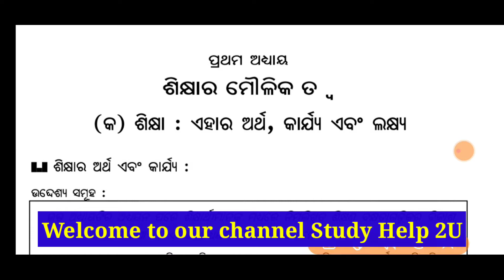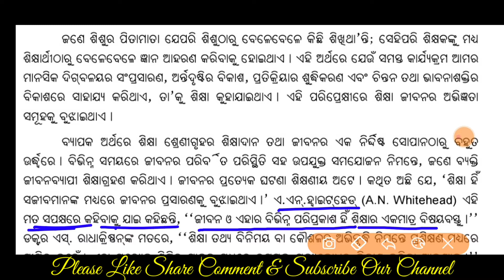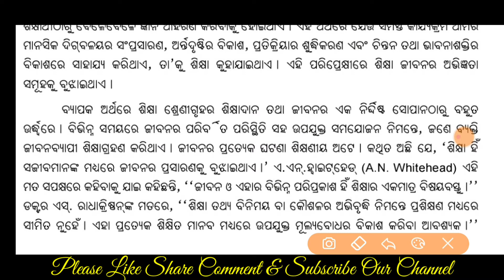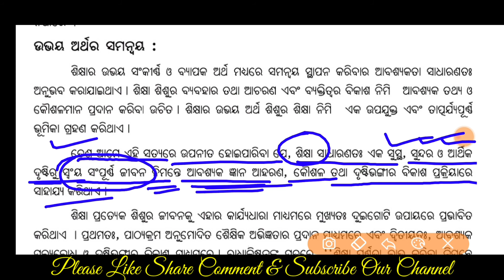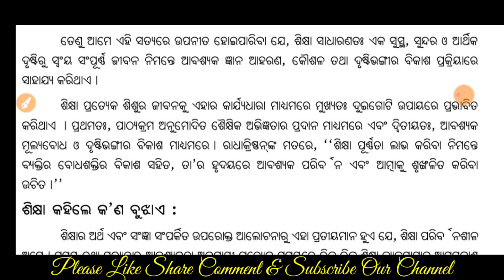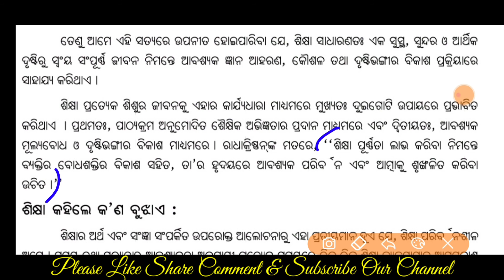+2 1st Year Arts||ଶିକ୍ଷାର ମୌଳିକ ତତ୍ତ୍ୱ||Meaning Of Education||Education Plus 2 1st Year||Part 10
Hello dear students and my sweet friends.
Welcome to our educational channel Study Help 2U with new batch students.

In this video i have explained in very easy way about +2 1st year education subject.
This is our first video for class 11 Arts or +2 1st year students.
In this video student will know what is narrow education and broad education.
This is lecture no 9.

Everyday we provide video for 8th 9th and 10th students.class 11 arts students may join in our channel because we also provide videos for them.
New batch started so join more students in our channel.

If you get some useful lesson from this video Like the video and share this to all of your friends.

Give a feedback about this video..

Our Latest Videos Link

+2 1st Year English Grammar

Content Covered:-

Education +2 1st Year
ଶିକ୍ଷାର ମୌଳିକ ତତ୍ତ୍ୱ
ଶିକ୍ଷାର ସଂକୀର୍ଣ୍ଣ ଅର୍ଥ
ଶିକ୍ଷାର ବ୍ୟାପକ ଅର୍ଥ
ଶିକ୍ଷାର ବ୍ୟାପକ ଅର୍ଥ ଓ ସଂକୀର୍ଣ୍ଣ ଅର୍ଥ ମଧ୍ୟରେ ସମନ୍ୱୟ
Narrow meaning of education
Broad meaning of education
broad meaning of education in odia
Western views on education
Meaning Of Education
Education Plus 2 1st Year
Plus Two 1st Year Education
Education +2 First Year
Theory Of Education
Odisha CHSE Arts Classes Education
Education +2 First Year Arts
Education +2 1st year arts
Arts 1st year shiksha
Arts 1st year sikha
ଶିକ୍ଷାର ଅର୍ଥ ଓ ସଂଜ୍ଞା
+2 Arts Odia Medium
Odia Medium +2 Arts
Meaning and definition of education
Meaning And Deifnation Of Education
CHSE Arts Class
Education +2 Arts
Education plus two arts
education plus 2 1st year arts
meaning and Definition of Education(ଶିକ୍ଷାର ଅର୍ଥ ଓ ସଂଜ୍ଞା)

Plus two 1st year Arts
Meaning of education in odia
Plus two first year education
Plus two first year optional education
1st year education chapter 1
Study Help 2U Education

Thanks a lot to everyone...
🙏🙏Jay Jagannath 🙏🙏